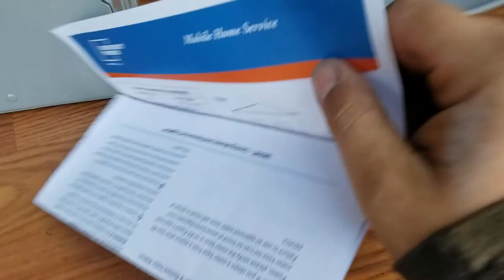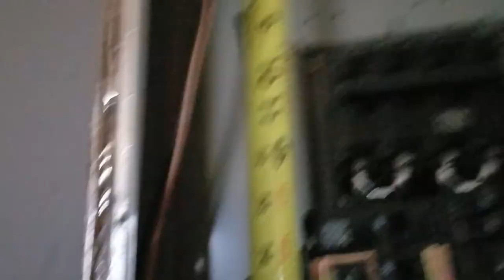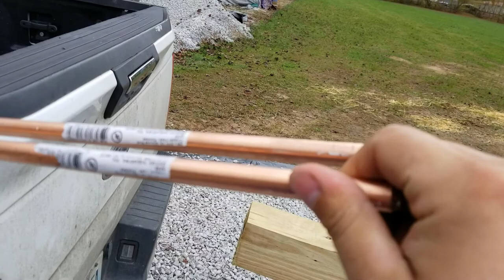How To Install Electrical Service: 200 Amp Main Breaker (Electric Service) Cost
I had many questions on my last install video so I took my time and went in depth with this install and announcing all supplies. I forgot to mention the 1 inch straps for the service conduit. Also need 8 gauge copper for ground wire to the ground rods.  This project cost approx. $550 dollars. This included the 16' 6x6 pole.